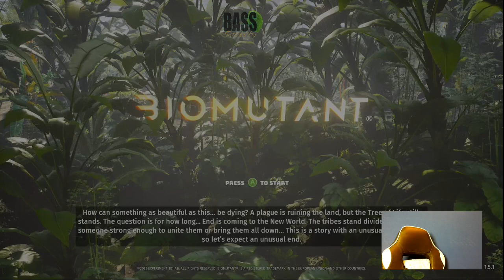Let's see what's poppin !! [XB1] [ENG]